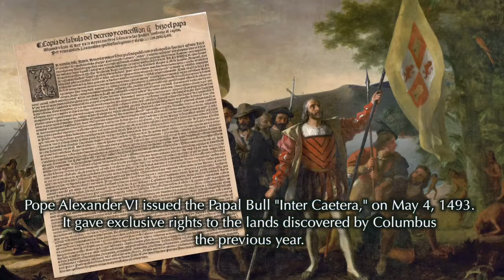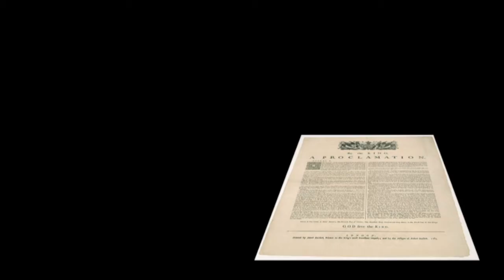FNMIEAO In our words: Events leading to Niagara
Best viewed using Google Chrome or Mozilla Firefox.